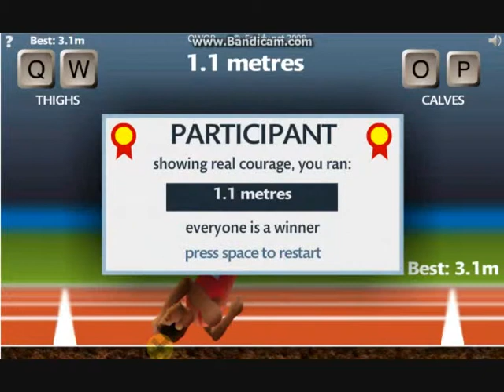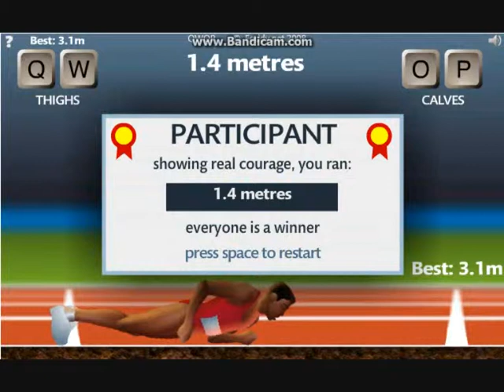Lethalz plays QWOP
Lethalz plays the impossible game QWOP